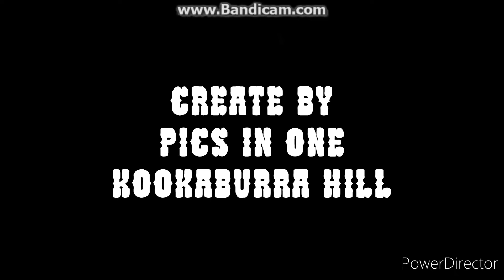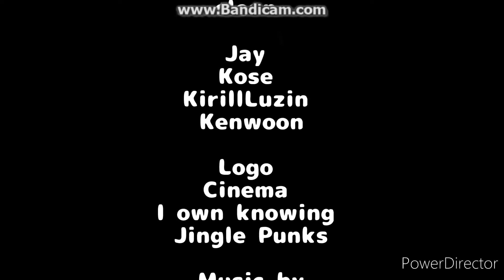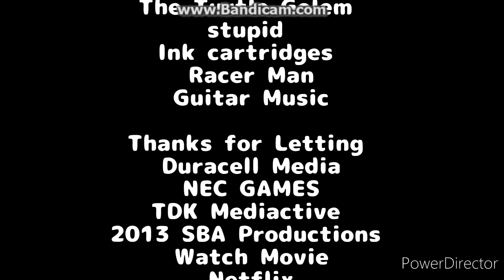Closing to Super Bear Adventure Episode I Hughes with the Head 2013 DVD